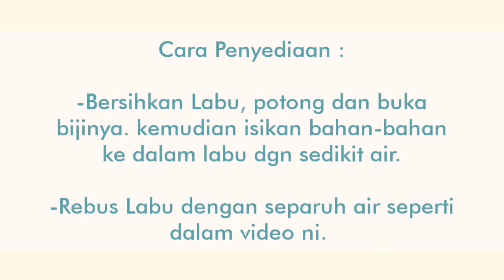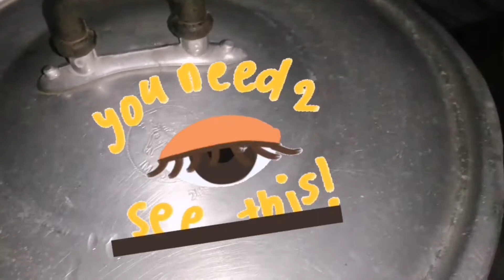Melawat kebun sayur | Vlog Masak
Aktiviti Orang Kampung.
Nanti Kamu cuba masak labu macam dalam video kio. Daging apa saja pun boleh..

Vlog sekadar berkongsi..